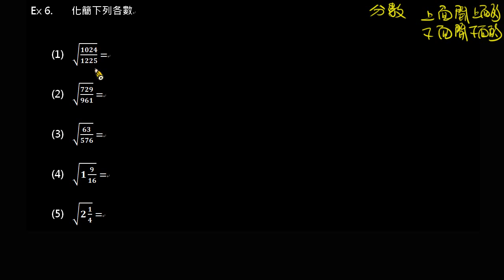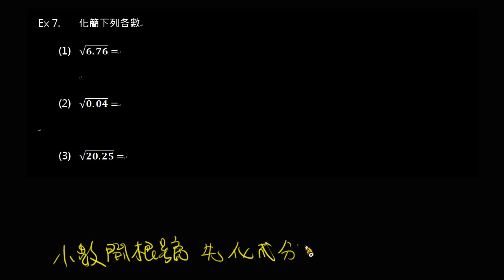根號的意義例6~例7